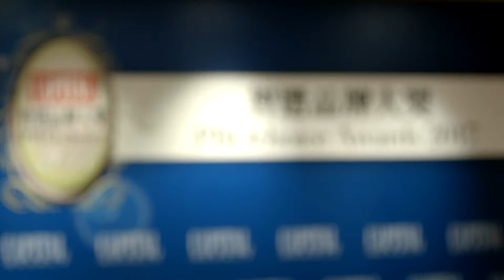智選物業代理品牌大獎 - 美聯物業代理有限公司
《資本壹週》「智選品牌大獎2017」- 智選物業代理品牌大獎
得獎品牌: 美聯物業代理有限公司
領奬代表: 美聯物業代理有限公司首席市場策略官陳婉嫺女士